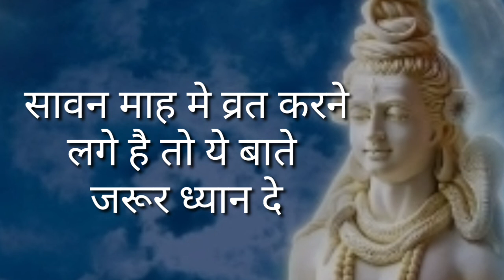सावन सोमवार व्रत